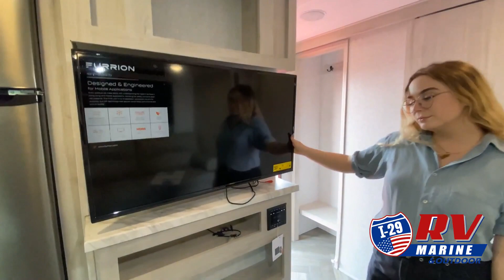East to West-Della Terra-312BH - by I-29 RV, Marine & Outdoor of Tea, South Dakota, near Sioux Falls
East to West-Della Terra-312BH - by I-29 RV, Marine & Outdoor of Tea, South Dakota, near Sioux Falls and Minneapolis

I-29 RV Supercenter is an RV dealership serving the Sioux Falls and surrounding area. We know the kind of freedom and adventure you are looking for, so we are proud to carry a large selection of new and pre-owned RVs. Our friendly and experienced sales, financing, service, and parts departments are ready to offer outstanding service at every point, from assisting while you're making your choice to ongoing maintenance and customization. At I-29 RV Supercenter, we value the opportunity to create a long-term relationship with our customers, and we do that by making sure to exceed your expectations.

I-29 RV Supercenter
2415 N Bakker Landing Ave
Tea, SD 57064